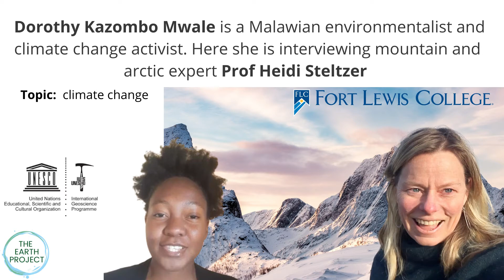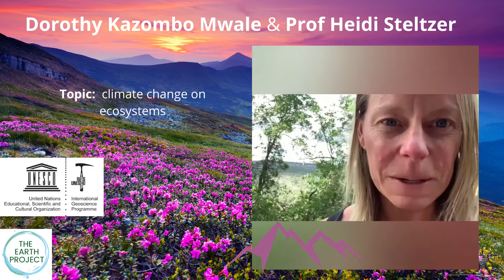World Environment Day Interview Series: Heidi Steltzer